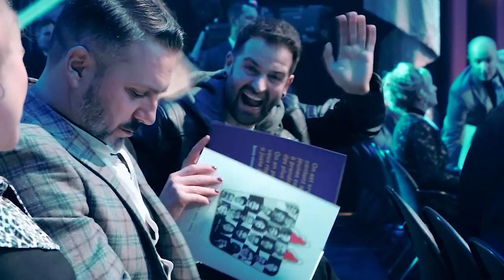Vivez les coulisses des Olivier avec moi, Michel, Jerr, Mike ... l Yan Thériault [VLOG 134]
Près de 30 minutes de Raw Footage backstage aux Olivier avec Jerr, Mike et plein d'autres monde.